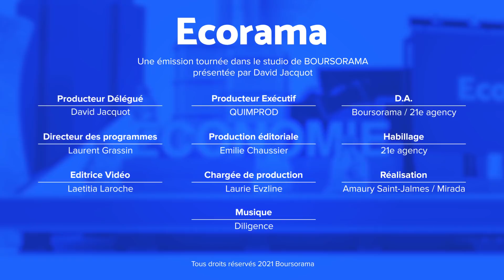Attention, il vous reste peu de temps pour transmettre 100 000 euros sans impôts !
C'est la dernière ligne droite pour transmettre jusqu'à 100 000 euros à des personnes de sa famille, sans passer par la case "droit de donation". Vous avez jusqu'au 30 juin pour bénéficier du dispositif temporaire d'exonération de droit de donation. Les conseils de Maître Jérôme Barré, avocat associé chez Barré & Associés. Ecorama du 24 mai 2021, présenté par David Jacquot sur Boursorama.com